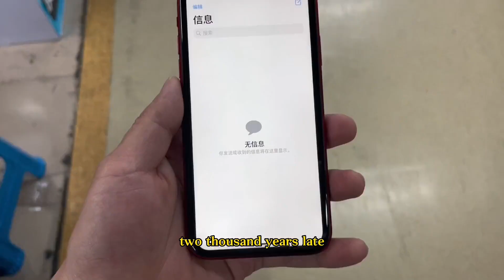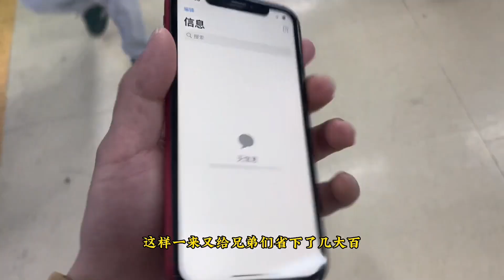屏幕有小白点不是坏了，换个背光就好啦！换屏幕